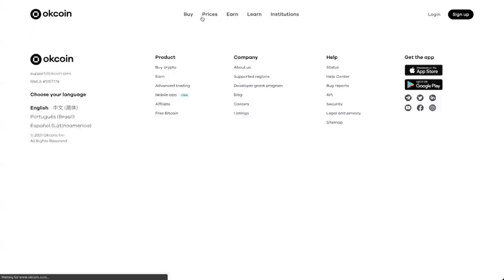Saifedean Ammous Interview - Bitcoin's Massive Growth - The Fiat Standard Book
Dr. Saifedean Ammous is an economist, educator, and author of the books The Bitcoin Standard and The Fiat Standard. In this interview we discuss Bitcoin's massive growth in price and adoption, Bitcoin mining, El Salvador adopting Bitcoin, China's BTC mining ban and much more.

⏰ Time Stamps ⏰
00:00 Intro
01:28 Saifedean's background
03:21 When he first discovered Bitcoin
09:03 Bitcoin mining decentralization
14:12 His Bitcoin thesis
30:30 Hyperbitcoinization
43:05 Will other countries follow El Salvador's move
48:16 Lightning network